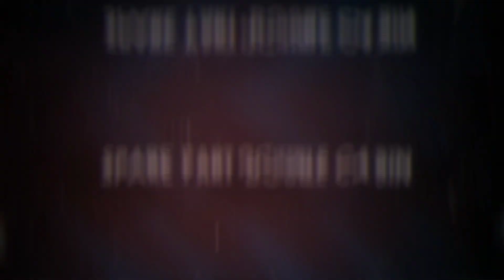EVEREST TITANIUM 2016 RUBAH F150‼️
》Google Maps
Tepat Guna Putra Double Cabin